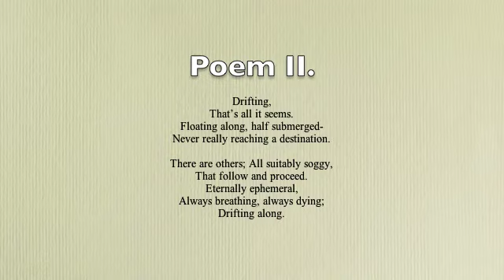Two Poems for Male Voice & Bassoon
Words and Music by Philip Tappan.

Performed by Alexander Davis, Bassoon & Philip Tappan, Voice.

Libretto is shown at the very end.

Please consider donating to help ECPAT-USA: End Child Prostitution, Child Pornography and Trafficking of Children for Sexual Purposes.

to offer your monetary support.